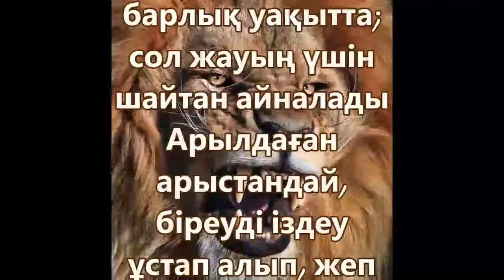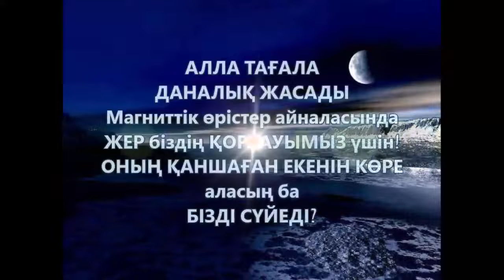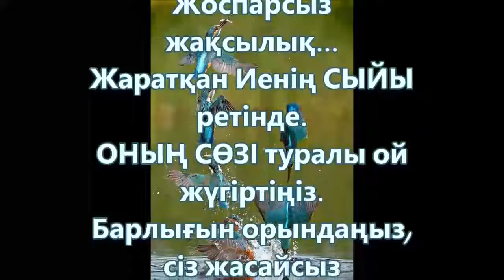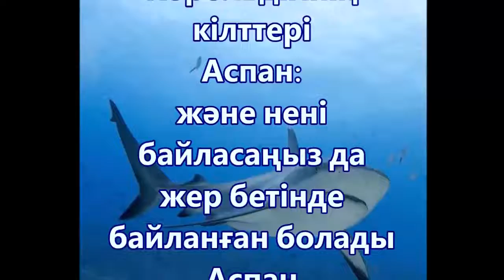Ғажайып өмір 5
Йешуа Хамашиах арқылы керемет өмір!
Иешуа патша бізге шексіз рақымдылық пен рақым беруге және жанымызды мәңгілік тозақтан құтқаруға келді!
Ешқашан өнімділігіңізге негізделмеңіз!
Иешуа - сіздің миллиард долларлық сыйыңыз! Тікелей Иеһовадан!